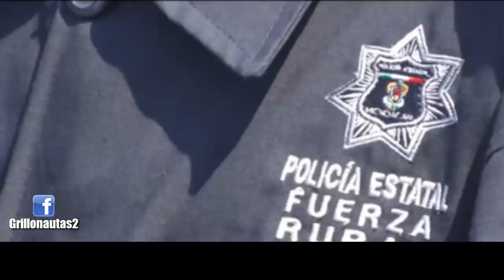Autodefensa denuncia: Policía Rural tiene sometida a pobladores de Los Reyes, Michoacán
La Policía Rural de Los Reyes Michoacán, cobra cuotas, amenaza de muerte, realiza levantones y extorsiona a los pobladores de acuerdo con el testimonio de Ricardo, un Autodfensa legítimo quien además denuncia desapariciones forzadas y desplazamientos forzadas ante el acoso y la violencia que imperan en dicho municipio.